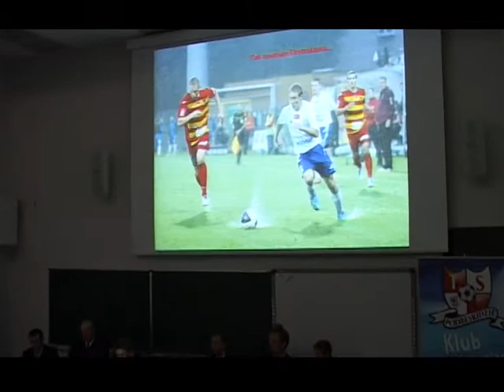Piłkarze TS Podbeskidzie na ATH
Piłkarze TS Podbeskidzie spotkali się w Akademii Techniczno-Humanistycznej ze studentami uczelni.
TV Bielsko, 8 grudnia 2011 r.